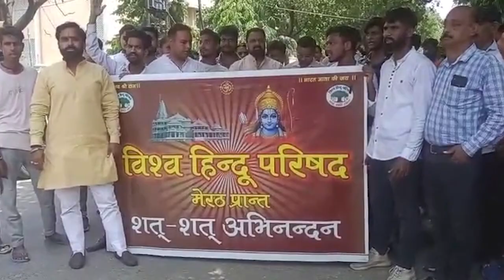बलात्कार का आरोपी पूर्व सांसद का बेटा दानिश अखलाक आखिर गया जेल। First Byte Tv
दिल्ली की युवती से क्रोम होटल में रेप करने का आरोप
लव जेहाद के आरोपी दानिश के खिलाफ सख्त कार्रवाई की मांग
बजरंग दल कार्यकर्ताओं ने की जमकर नारेबाजी
शनिवार की सुबह पुलिस ने किया दानिश अखलाक को गिरफ्तार